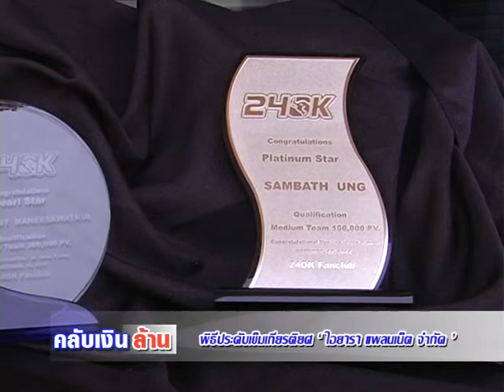คลับเงินล้าน ประดับเข็มเกียรติยศ 24OK Part 2